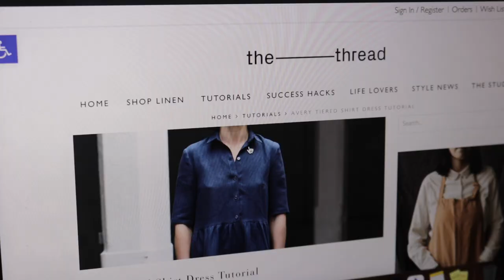Making a gingham spring dress from thrifted fabric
Hi everyone! I scored not one but TWO gingham fabrics from the thrift store, so I just had to make the springiest dress (obviously). I hope you like the video!

P.S. I'm going to work on doing better subtitles for future videos, I feel like they're hard to read.

My sewing machine is a vintage Singer model 9022. Here is the most similar current machine

My serger is a BabyLock Imagine.

My scissors